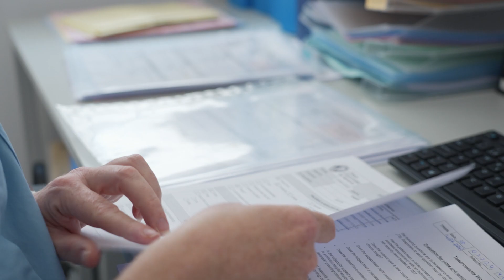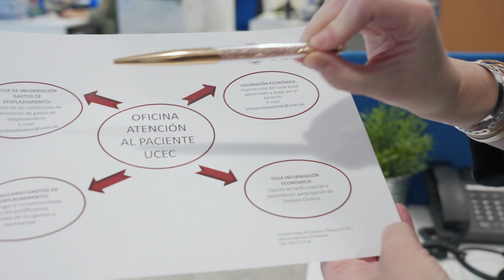Ensayos Clínicos. Clínica Universidad de Navarra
Más de 4.000 pacientes han participado en ensayos en la Clínica Universidad de Navarra a través de su Unidad Central de Ensayos Clínicos (UCEC) y desde su puesta en marcha en 2014. Esta unidad facilita el acceso de los pacientes a los tratamientos más avanzados en todas las disciplinas médicas.

La UCEC cuenta con un equipo de más de 50 profesionales en las sedes de la Clínica en Pamplona y Madrid.  Cuenta también con coordinadores de estudios, enfermeras especializadas, data managers y monitores, gestores para el seguimiento de proyectos, una coordinadora de calidad, gestores documentales, asistentes de investigación y una oficina de atención al paciente.

Las instalaciones de esta unidad incluyen, entre otras, zona de consultas propia, laboratorio para la manipulación de muestras, sala de trabajo para los monitores de las empresas promotoras y zonas de archivo.